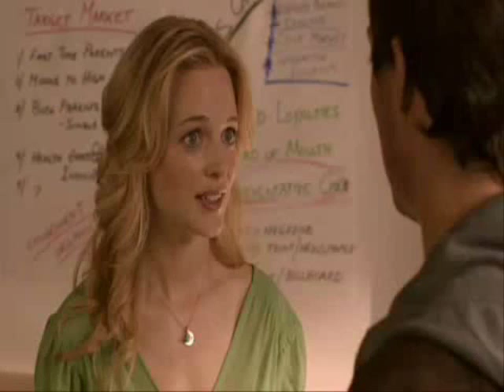Gray Matters Elevator Scene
Elevator scene from "Gray Matters"